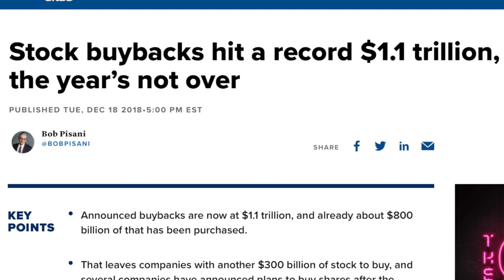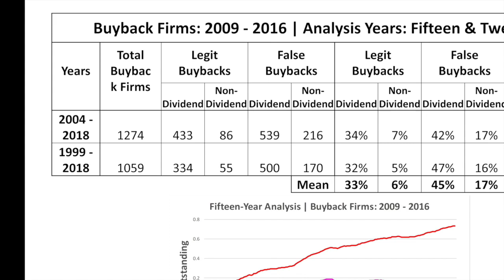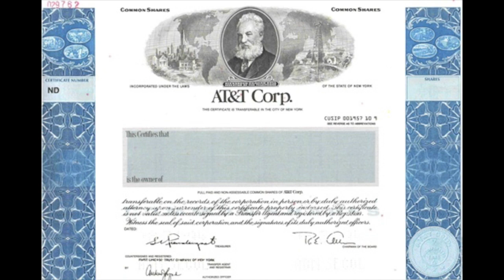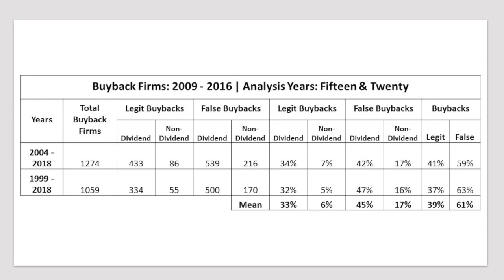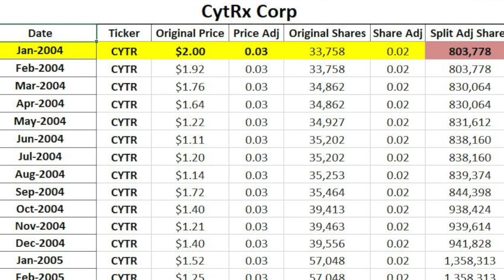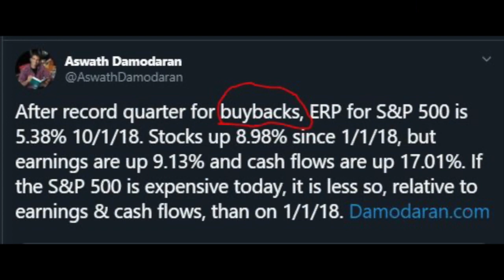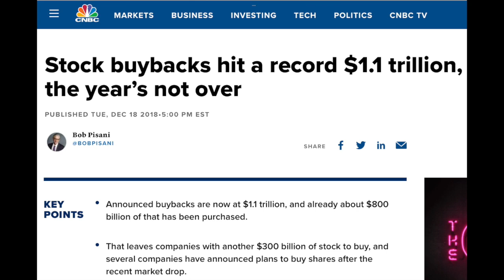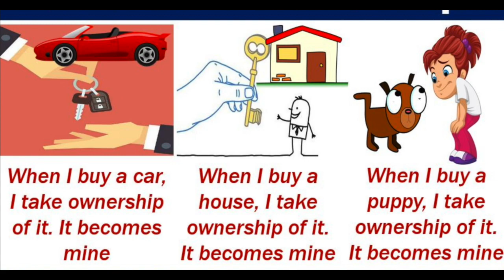Stock Buyback Scams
This is an additional section that was added to Chapter 6 in the September 2019 update for the book. It elucidates facts about stock buybacks.

1. Most buyback numbers are based on announcements not transactions.
2. The numbers don’t include "dilution" the additional shares sold to investors before or after the buyback.
3. I investigated 1,274 firms that engaged in buybacks between 2009 – 2016 and found 60% of them had increases in their shares outstanding between 2004 – 2018.

Bottom line: Most stock buybacks are scams because companies print additional shares before or after the buyback. This is why companies like Morgan Stanley, JP Morgan, AT&T are still public after buying back stocks for over a century. A lot of dividends are also tied to dilution, which means the dividends that are being paid with money that is raised with diluted shares--from other investors.